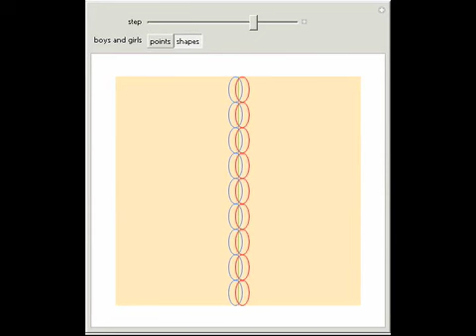Dichotomy Paradox Joke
A group of boys are lined up on one wall of a dance hall, and an equal number of girls are lined up on the opposite wall. Both groups are instructed to advance toward each other by one quarter the distance separating them every ten seconds. When do they...